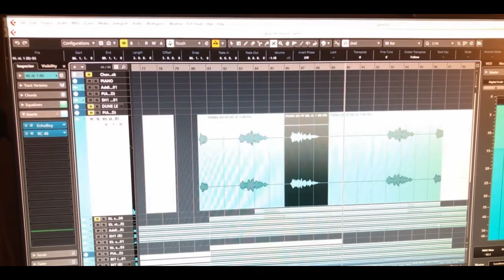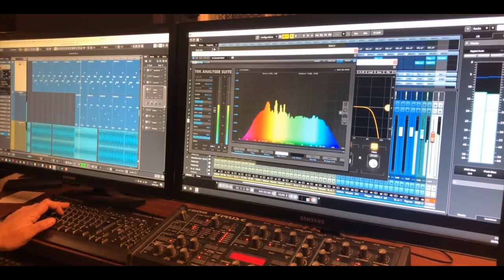Distant Chant from Africa - Ykeymen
Under quarantine days I was making music in my home studio and shot some sneak a peek video while making this track.
New upcoming deep house style track enjoy it.